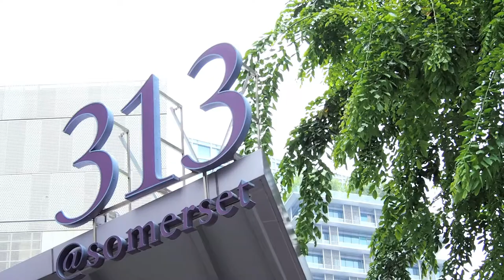FIABCI . Far East Organization - Discovery Walk on Orchard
Attic Films' real estate video, produced for Far East Organization's commercial development Orchard Central, collectively with 313@somerset and orchardgateway forming Discovery Walk on Orchard, received two accolades in the Retail and Special Project categories.

FIABCI, the International Real Estate Federation, awards real estate developments for their distinction in areas of concept, architecture & design, development & construction, financial & marketing, environmental impact as well as community benefits.